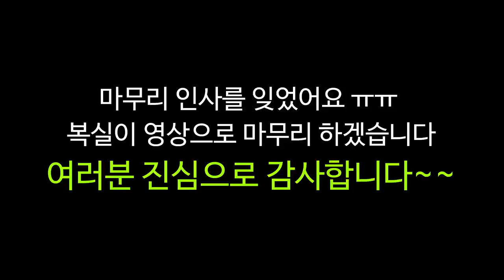구독자 10만 기념 Q&A 및 복실이 영상 (설명 참조)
00:00 Q&A
06:28 복실이(PUPPY VIDEO)

안녕하세요 나진입니다 😊😊
오늘 드디어 Q&A 영상을 업로드하네요~💕💕

제 모습이 쑥스럽고 어색해 보이지만 재촬영 하지 않고 방송을 하기로 했어요.
제가 유튜브 방송하는것도 신기한데요
이런 영상을 촬영해서 방송하는것도 상상해 본적 없는 일이어서 놀랍기만 합니다😁

말하는 중간중간 긴장해서 무뚝뚝한 표정이 나올까봐 웃는 얼굴로 말한부분도 있구요
제 스스로 오글거려 나오는 웃음을 참아가며 말한부분도 있어요 ㅋㅋ

열심히 촬영해보았는데요 😄😄

어떻게 보셨는지 궁금하네요^^
영상 촬영을 끝낸후에 남겨주신 질문들은 촬영하지 못했습니다😅😅

양해부탁드려요🙏🙏
더 궁금하신게 있으시면 댓글에 남겨주세요

p.s 복실이를 궁금해 해주시는 분들을 위해서 뒷부분에 영상을 추가했어요😁😁
       복실이도 건강하게 잘지내고 있어요~ 🐕🐺